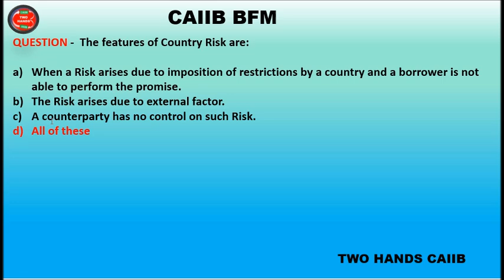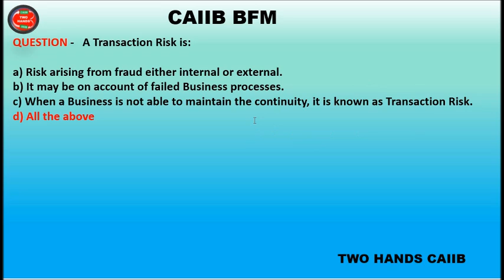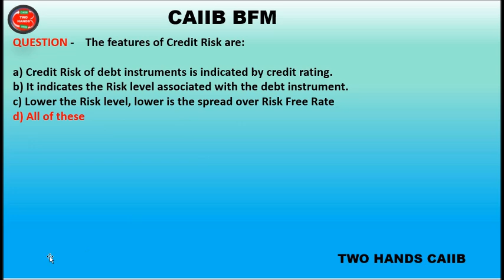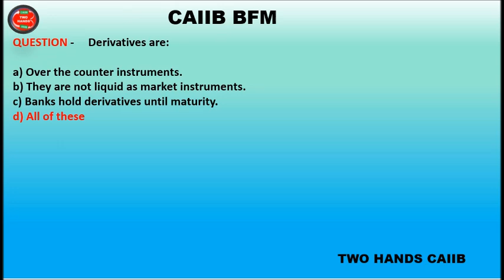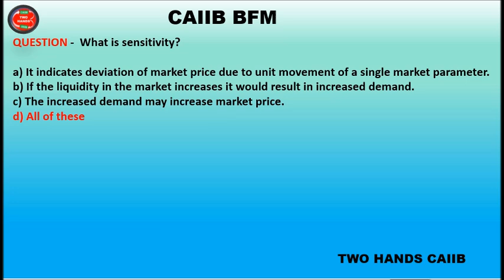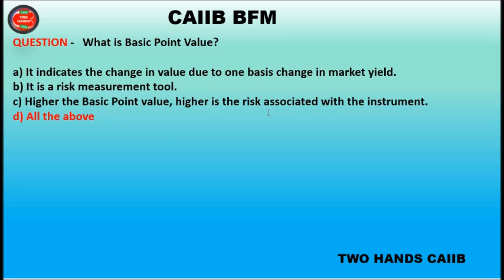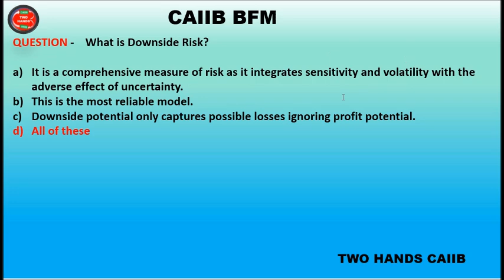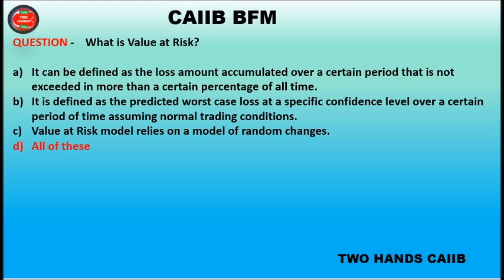PART 18 BFM CAIIB - IMPORTANT QUESTIONS ANSWER